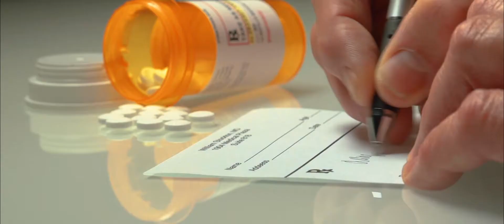Does medication look different? | What to do? | Contact Personal Injury Lawyers - Fetterman Law P.A.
Medical malpractice by doctors and pharmacists is not a matter, to be dealt with in a casual manner. - Fetterman Law which will assist your lawsuit against the personal injuries caused to you by medical malpractices.

A simple mistake or a wrong prescription can affect your life and can even take you away from your loved ones. It is your life, and it’s your right to ask the medical practitioner about the pills or medicines that are prescribed to you.
No one plans on being hurt in an accident. Yet, everyday residents throughout Florida, including in Palm Beach, West Pam Beach, Port St. Lucie, and other communities, are hurt as a result of the mistakes and carelessness of others.
From car and truck accidents to medical malpractice, defective products to premises liability, whenever a company or individual is negligent, local residents may have their lives turned upside down in preventable incidents.
When that happens, Fetterman Law P.A. is here to help.
Fetterman Law P.A.

1225 SE Port Saint Lucie
Boulevard,